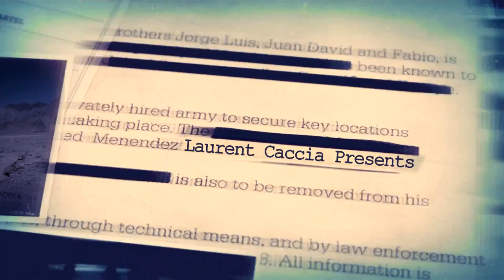Who is Loy Machedo - Video Intro & Outro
Loy Machedo
Personal Branding Strategist
loymachedo dot com | whoisloymachedo dot com

Professional Resume Writing?
World Class Interview / Presentation Skills?